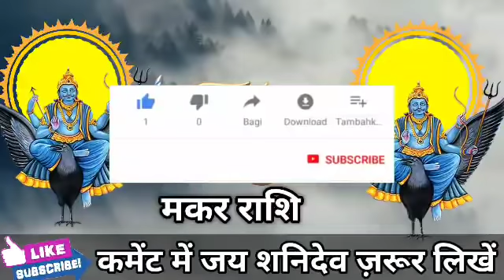मकर राशि वालों हो जाओ तैयार अगले 3 दिनों में जो होगा सह नहीं पाओगे।MakarRashi